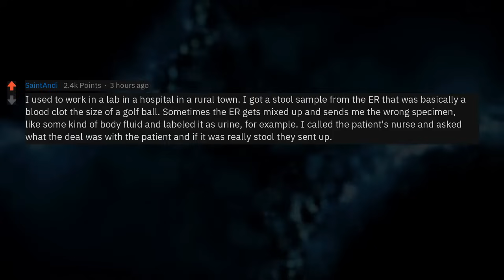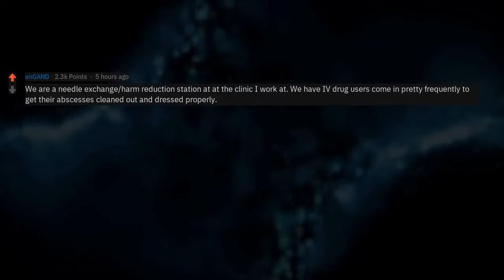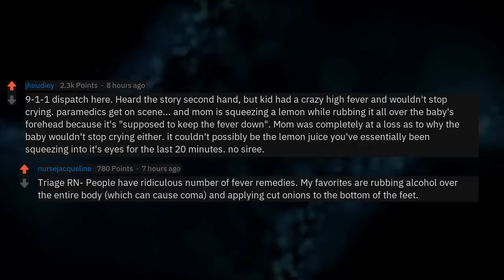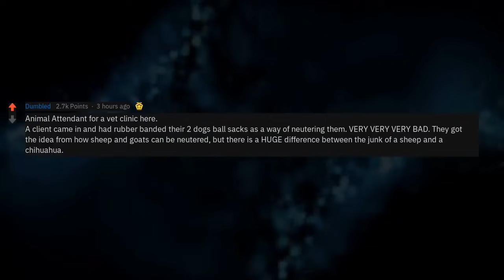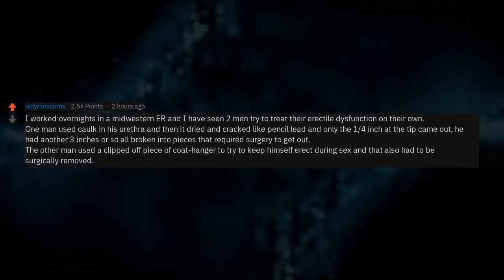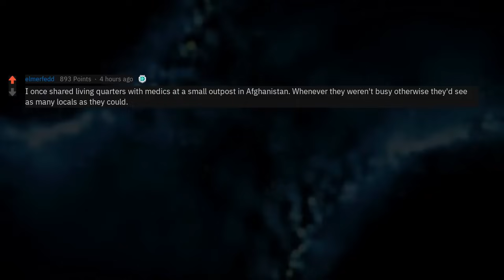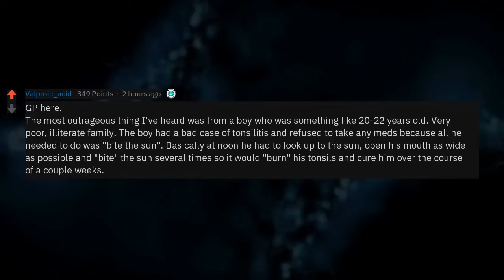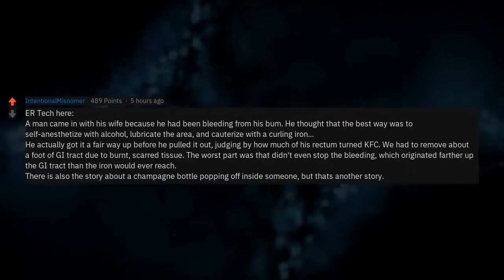Doctors, What Crazy Self-Treatment Methods Have You Seen?